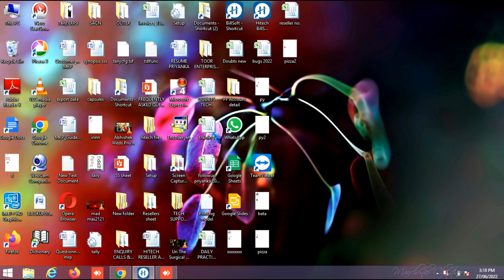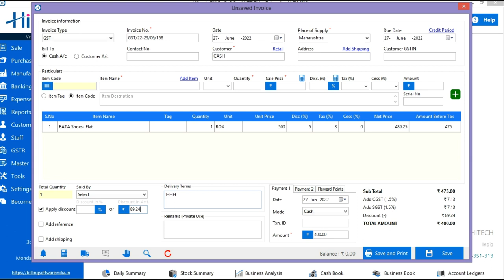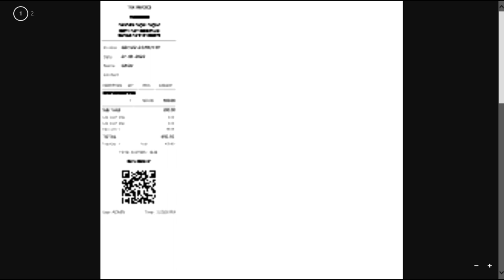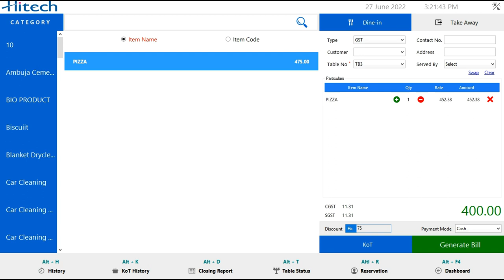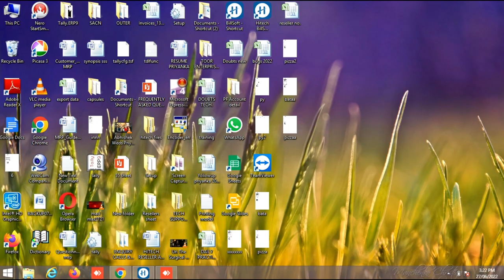How to on bill discount in amount Hitech ERP step by step in hindi | Buy Hitech Software 6262989804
Hitech is the Simplest to use Business Accounting/Bookkeeping, Party Ledger, Stock/Inventory software aimed at solving all the needs of a business owner! Hitech BillSoft is free to use on Desktop you will be getting a Lifetime Plan. you can download the Hitech Software from this

Please find the features of the software below:

1. GST compliant Invoicing,
2. All GSTR reports (GSTR-1, GSTR-2, GSTR-3B, GSTR4)
2. Stock/Inventory management
3. Invoice customization
4. Invoice print support for a regular printer and thermal printer (Pos & laser printer support)
5. Expense management
6. Bank management
7. Receivable and payable maintenance
8. Barcode support
9. Bill wise payment
10. Stock tracking based on the serial number, exp. date, mfg date, batch number, etc.
11. Order and estimate management
12. Business overview with multiple reports
13. Multi Company
14. Manages Staff Salary
15. QR Code Printing
16. Reward program
17. Warranty Management
18. weighing scale machine
18. Android App

🕹️ Free Updates 🕹️ Free Support 🕹️Lifetime Validity*

Sale, purchase, cash flow, daybook, custom reports
Profit and loss, item wise, Client and Invoice wise profit, and loss Reports
GSTR reports
Staff Management.
Manufacturing.
SMS/Email and WhatsApp Support
Supports 185+ countries with their currency and taxes system
Stock related reports: stock summary, stock detail, item wise sale purchase, etc.

🌏 Trusted by 1 million+ Customers worldwide
Invoice Bill | POS Billing | Hitech मै Cash Discount कैसे दे !